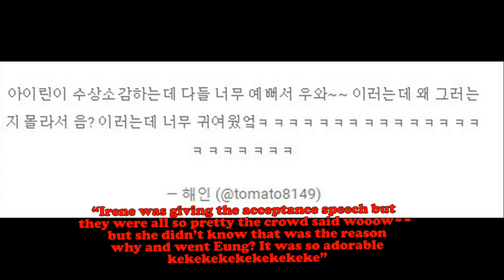EXO's Chanyeol be Caught Wink to Red Velvet's IRENE !